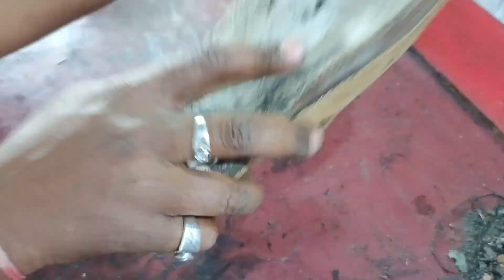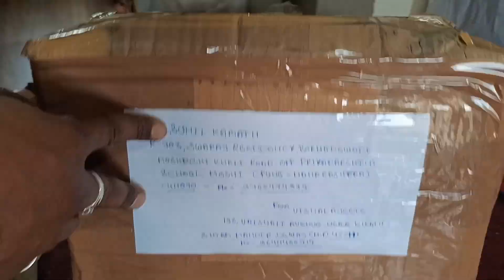Woodland sandal full makeover and sole replacement.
This sandal came to me with broken soles and untidy. We replace it's sole and make it usable again. watch this video of full makeover for sandal.